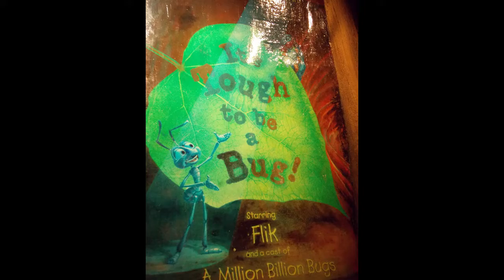ANIMAL KINGDOM - Shorts da Visita a Disney de Orlando - Parte II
Fiz shorts das minhas principais viagens para facilitar a busca dos vídeos completos disponíveis no canal.

Visitei os quatro Parques da Disney - Este é o Animal Kingdom. No ano que eu fui, a atração Avatar ainda não estava concluída.